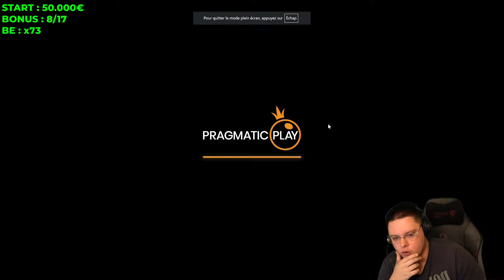JE REMPORTE ÉNORMÉMENT D’ARGENT AVEC CE BONUS HUNT 😲 (50.000€)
🍀 25€ à gagner TOUS les jours + Les bonus casino

Miniature : @veydevisual